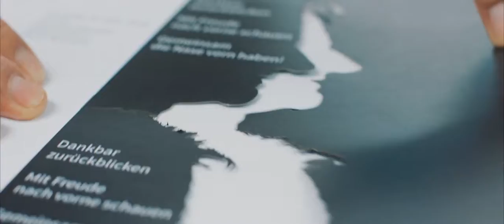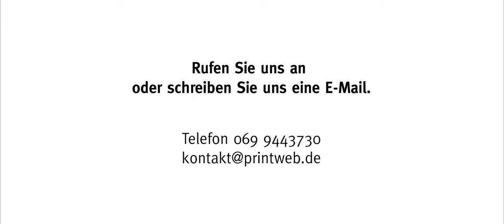Steffen Z Video 1